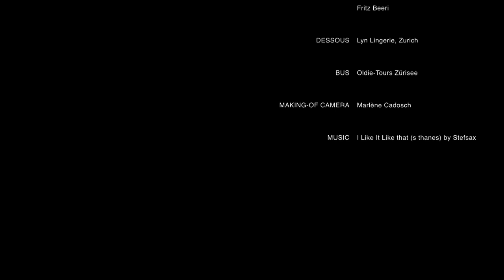Fashion Breakdown for Astonish Magazine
Editorial for ASTONISH MAGAZINE Issue 1.

Photographer: Marie-Louise Cadosch
Photographer Assistent: Gian Marc Cadosch

Models: Laura Josephine, Maura Waller, Patricia Reichmuth from OPTION Model Agency Zurich/Switzerland

Makeup: Lilith Amrad

Hair: Alain Diacon (from Visage Management GmbH, Zurich, Switzerland)
Hair Assistent: Sarina Huber

Assistents: Kathrin Phan, Claire Frey, Andreas Cadosch, Fritz Beeri

Dessous by Lyn Lingerie Zurich

Bus by Oldie-Tours Zürisee

Making-Of-Camera: Marlène Cadosch